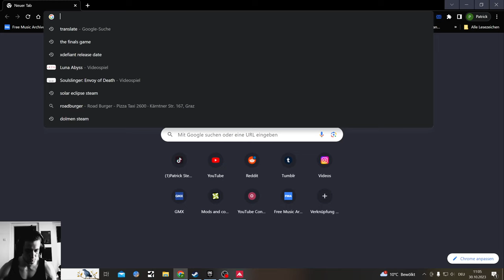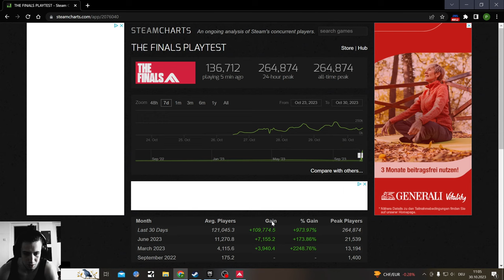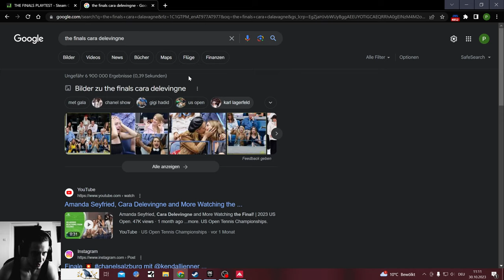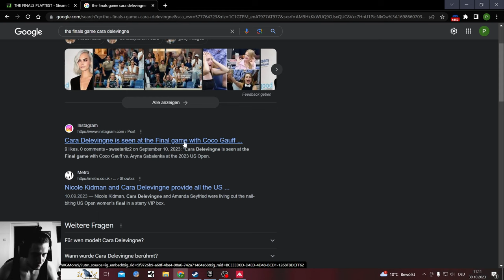The Finals Open Beta Playtest PvP with Environment Destruction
Open Beta on Steam till November 5